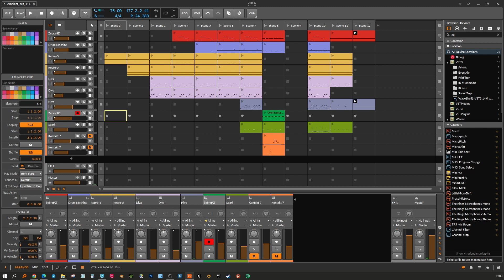Ambient Scene 111d